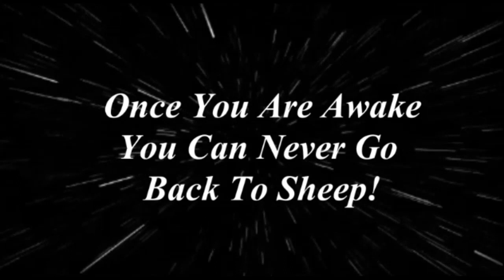Big Red From The Green Slime Movie 1969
PLEASE Switch YouTube Player Setting To 480p HD for best clarity. YouTube Has lowered the quality options of creator videos from 720 to 480 max.